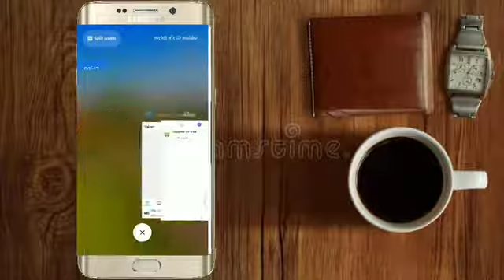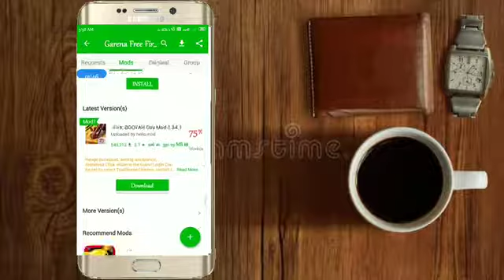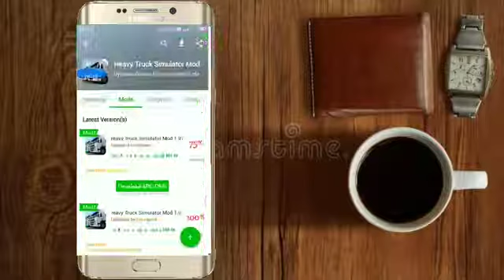secretsuperstargamer 2FreeFireHack Happymod se Free Fire Hack😲||Free Fire Hack on Happymod 2020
AKTechnicalTrips FreeFireHack Happymod se Free Fire Hack😲||Free Fire Hack on Happymod 2020